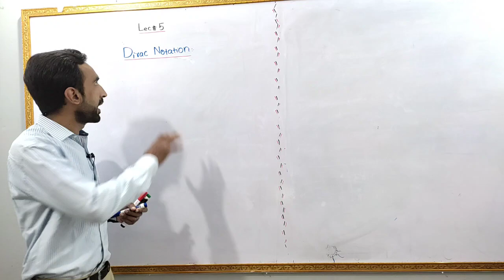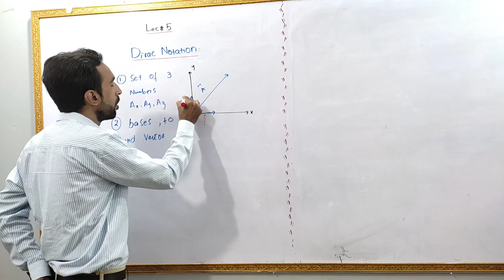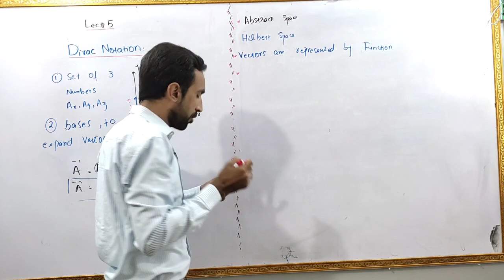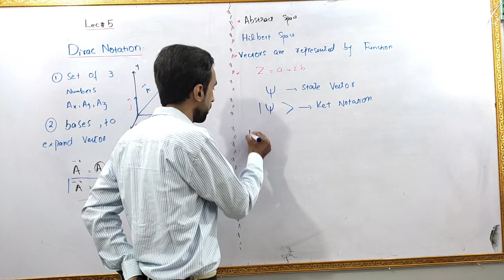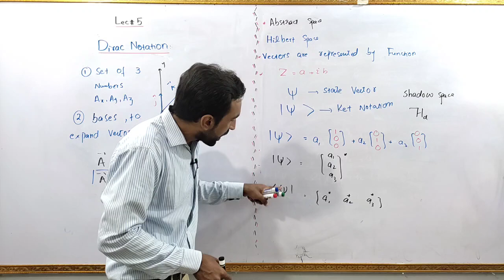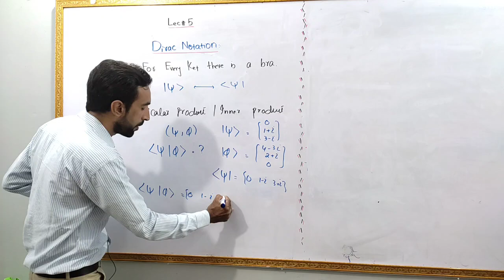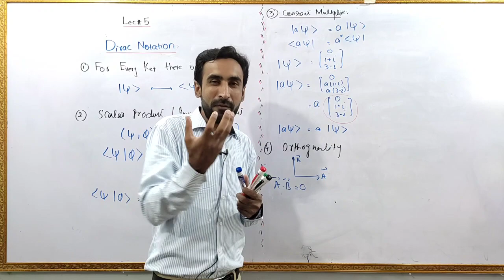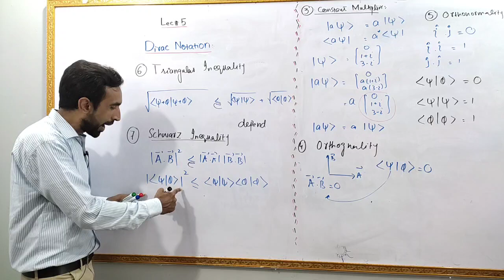Dirac Notation (Lecture 5)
Welcome to the Course of Quantum Mechanics, Please Share if you like our videos

Previous Lectures

1. Introduction to Quantum Mechanics

2. Postulates of Quantum Mechanics

3. Quantum Wave Function

4.Linear Vector Space and Hilbert Space